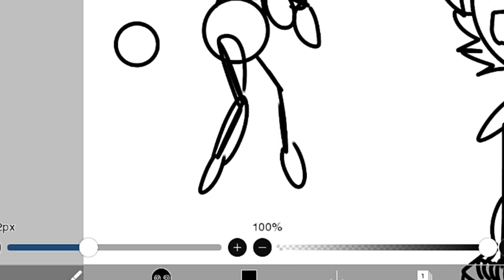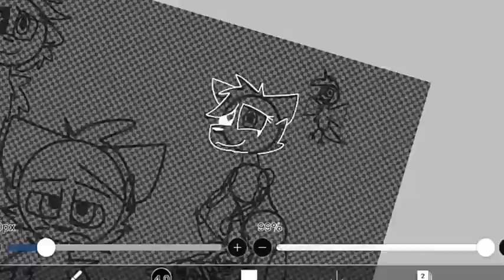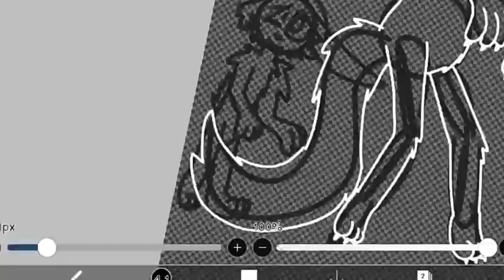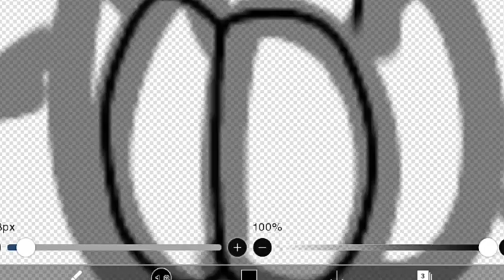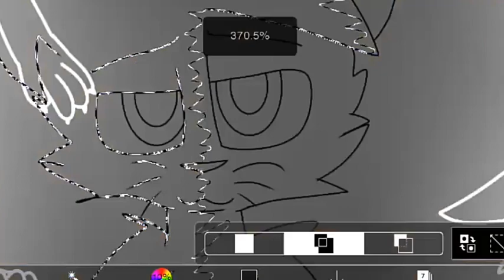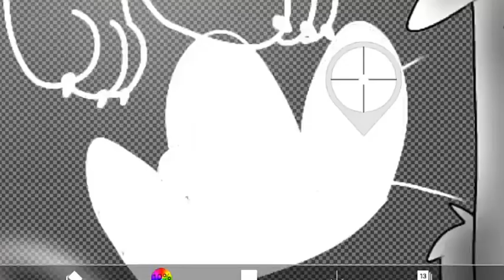(Speedpaint) We can finally rest... [The End]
Apps:
IbisPaint X: Fanart
Du Recorder e Editor de Vídeo: Edição

Músicas:
Coraline- Dreaming
Balloons instrumental

The End é uma série minha do Youtube baseada em FNaF, e no futuro terá um tipo de universo criado por Nightmare, chamado Paraíso dos Sonhos, este gato se chama Blackite, ele é um tipo de espírito, no final, o mundo pega fogo, e ele e seus amigos (animais) podem finalmente descansar em paz e ter seus finais felizes

Personagens:
Blackite: Gato branco e preto.
Lixen: Loba com um olho de coração.
Bynt: Beija-flor
O resto eu invento os nomes depois

LOL